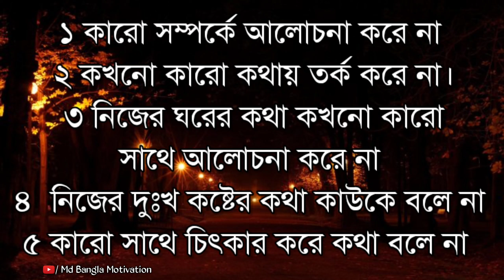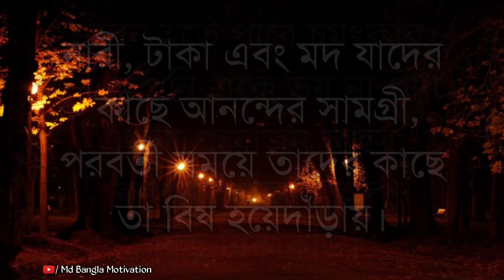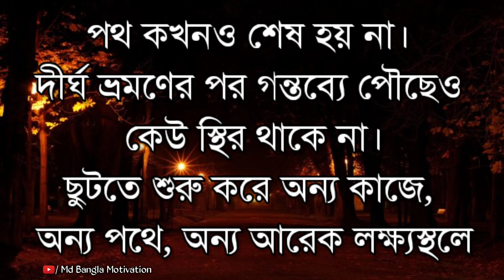Heart touching motivational quotes in Bangla | Apj Abdul kalam bani | বুদ্ধিমান মানুষেরা এই ৫টি কথা.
Heart touching motivational quotes in Bangla|Apj Abdul kalam bani|বুদ্ধিমান মানুষেরা এই ৫টি কথা কখনো বলে না..

Best motivational bangla video
Bangla quotes
Bangla bani
Bangla ukti
Kabita dutta 1m
Apj Abdul kalam bangla ukti
Apj abdul kalam bangla bani
New heart touching motivational video
মনীষীদের বাণী
Md bangla motivation
New bangla bani
Bangla motivation
Success motivation